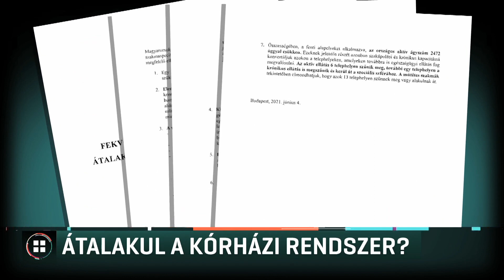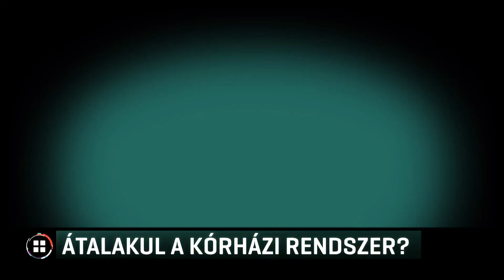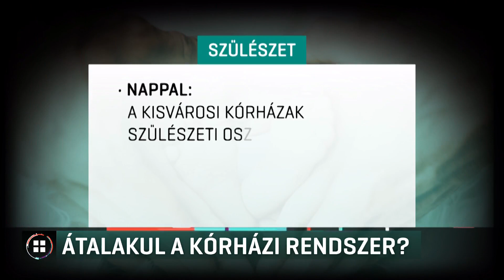Átalakul a kórházi rendszer? 21-06-08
Hét kórházban megszűnne az aktív, közülük egyben a krónikus betegellátás is, további 13 kórházban pedig nem végeznének műtéteket a jövőben. A kisvárosi kórházakban csak nappal lehetne szülni, ügyeleti időben a megyei kórházba kellene menniük a kismamáknak. Egyebek között ezek a tervek szerepelnek abban, az RTL Híradó birtokába jutott dokumentumban, amelyet az Országos Kórházi Főigazgatóság készített a múlt héten. A Híradónak nyilatkozó egészségügyi szakértő szerint ennél is nagyobb központosításra lenne szükség.